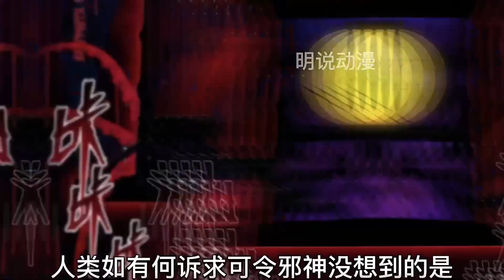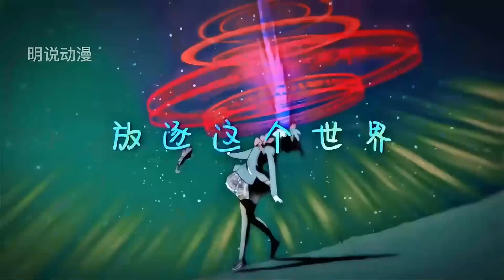《不老不死的我娶了个邪神老婆》第1-43话 不老不死的穿越者林泽，召唤了个触手系的邪神老婆，来陪伴自己度过漫长的生命…